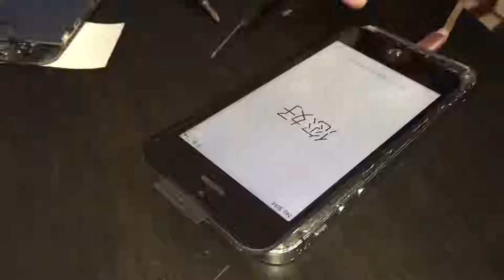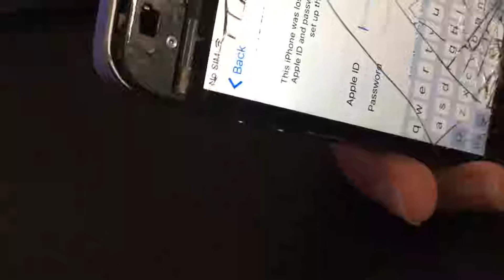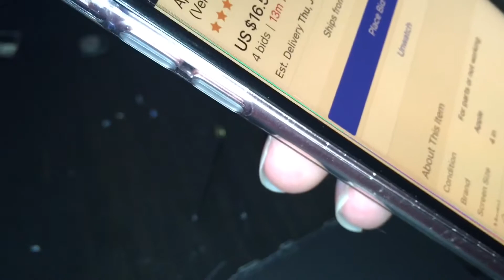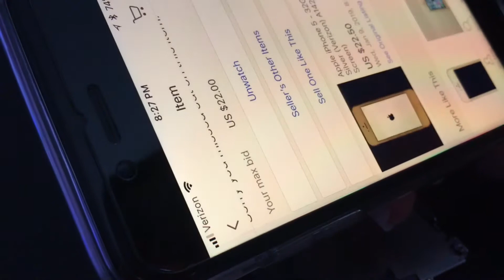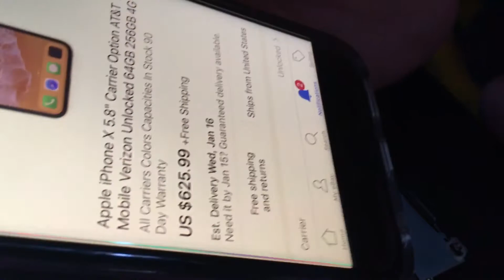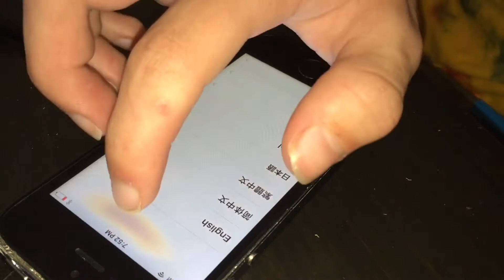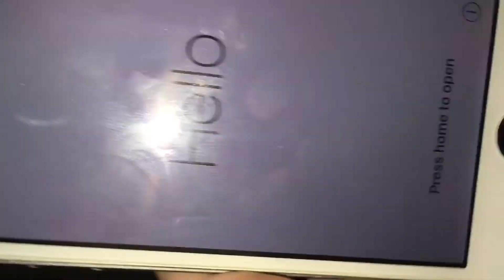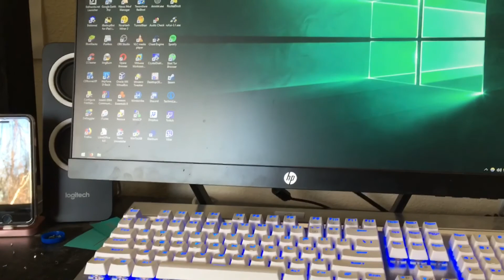Repairing an iPhone 5s Display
Good afternoon, this is a description, just for you.